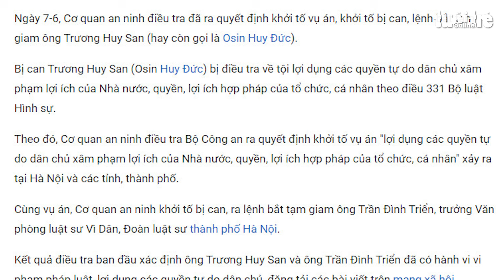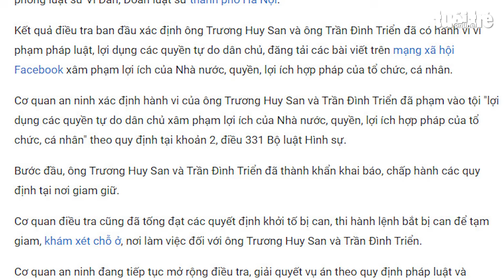Vì sao ông Trương Huy San (Osin Huy Đức) và ông Trần Đình Triển bị bắt?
Cơ quan an ninh điều tra đã ra quyết định khởi tố bị can, lệnh bắt tạm giam đối với ông Trương Huy San (hay còn gọi là Osin Huy Đức) và ông Trần Đình Triển.